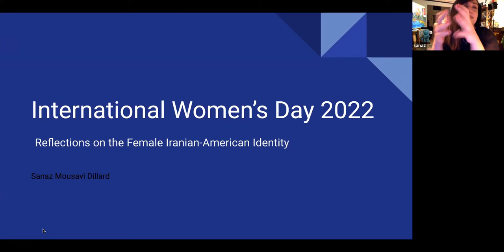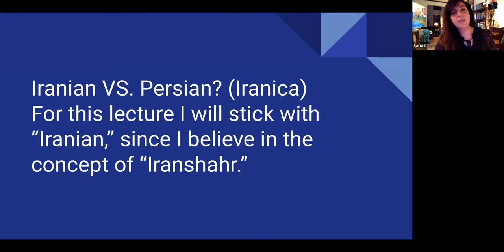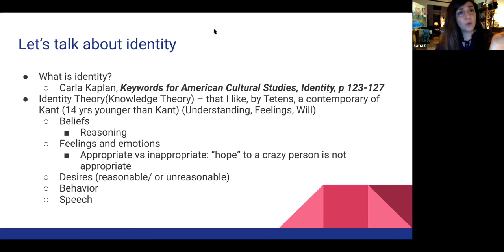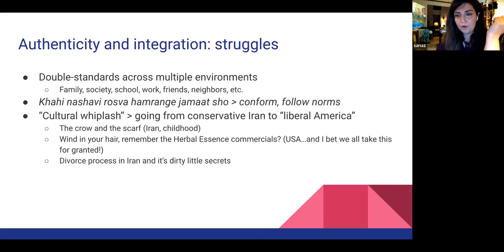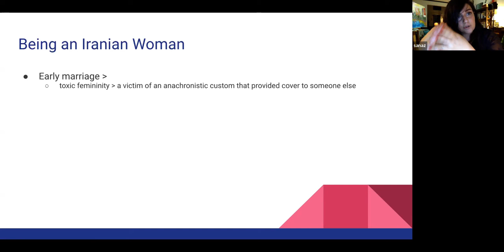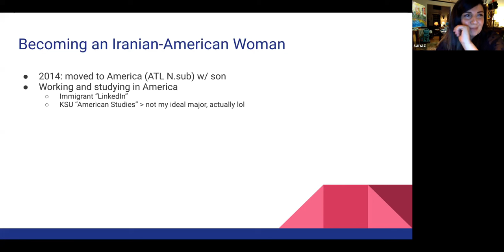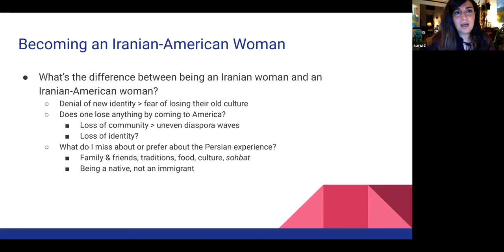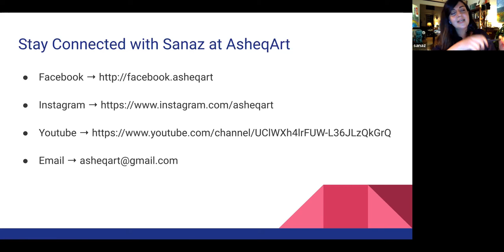Virtual Lecture -Sanaz Mousavi on Iranian Woman Identity edited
Professional Organization of Iranian Americans (POOIA) Presents
Reflections on the Female Iranian-American Identity
Sanaz Mousavi Dillard